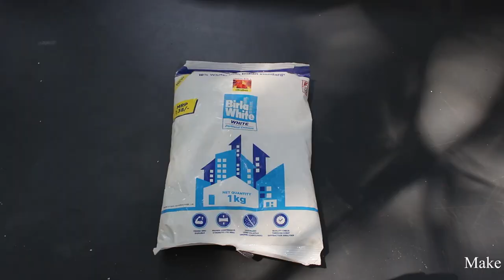How to Build A Beautiful Waterfall with LED Light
Learn - How to Build A Beautiful Waterfall with LED Light

12V DC GEAR MOTOR 30 RPM
12V DC GEAR MOTOR 60 RPM
100 RPM
1000 RPM
12 Volt LED Light =

Sunboard Sheet
2mm Thickness =
5 mm Thickness =

Battry
9V Rechargeable Battery 300 Mah Ni-Mh =
12 Volt Battery Charger =
Electric Soldering Iron =
9v battery connectors 10 pcs =